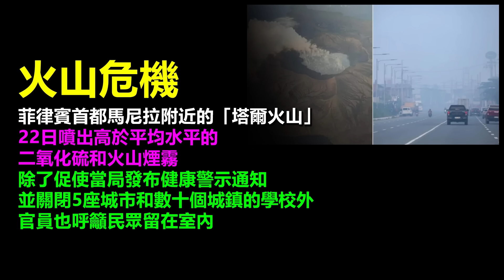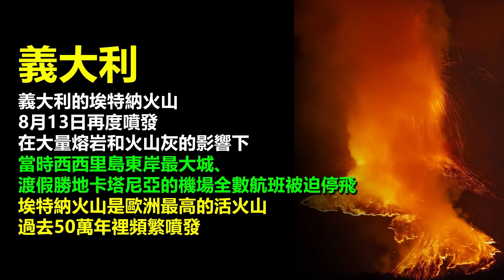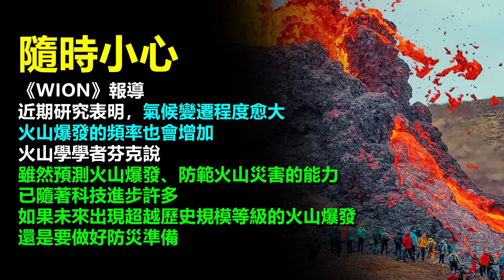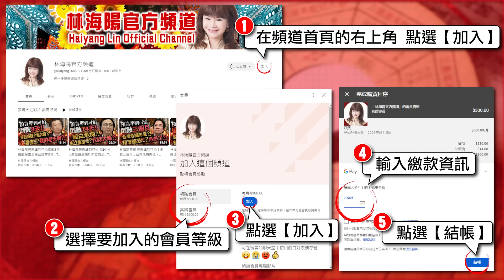林海陽｜天地異象…［火山大爆］世紀大災…前兆來臨？！_20230929